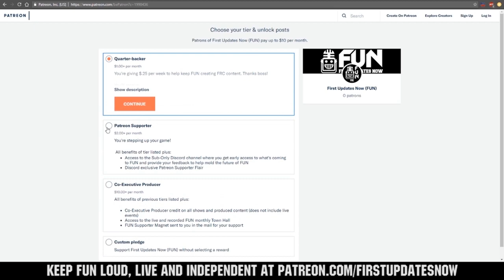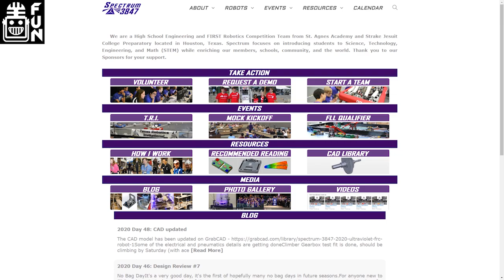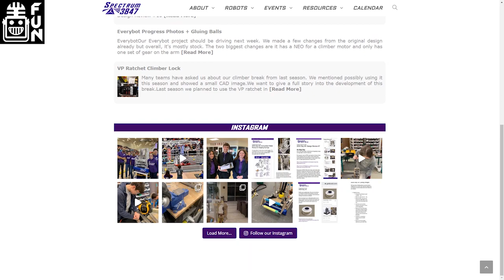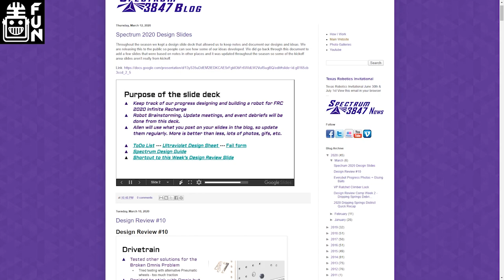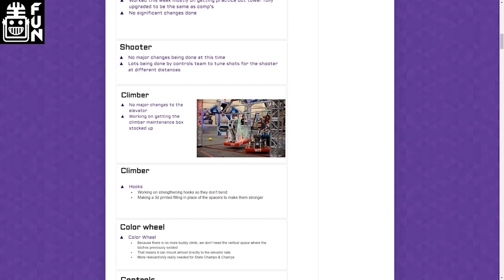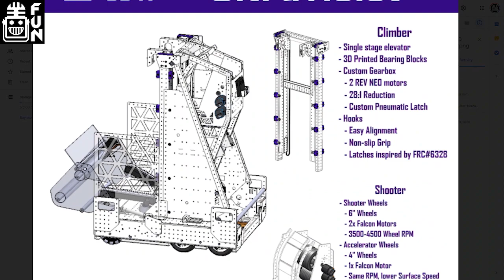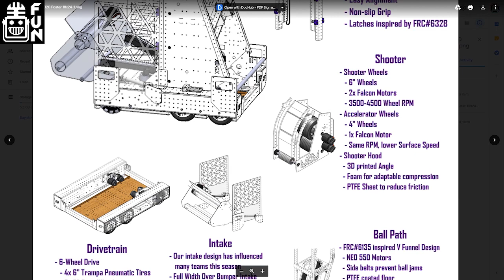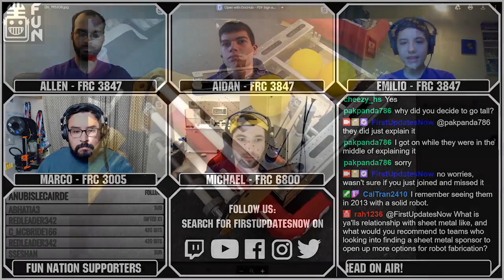FRC 3847 Spectrum Season Interview - FRC Region Recap - First Updates Now